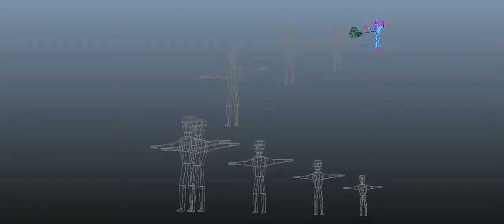IAT 343 - Lab 7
IAT 343
Lab 7 Exercise in Keyframe Animation